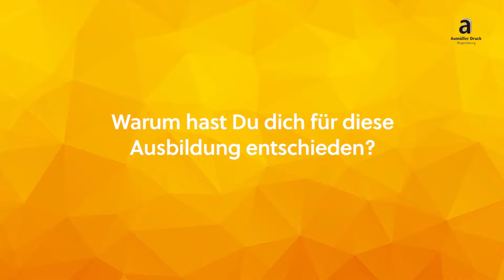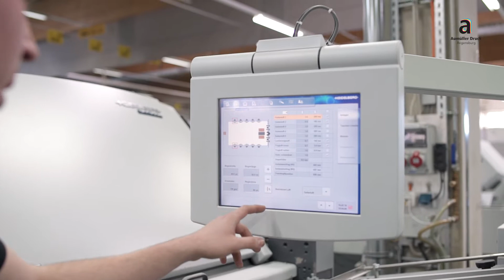Aumüller Druck: 5 Fragen an... Medientechnologen Druckverarbeitung - Recruiting-Clip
Max beantwortet fünf Fragen zu seiner Ausbildung bei Aumüller Druck als Medientechnologe in der Druckverarbeitung.